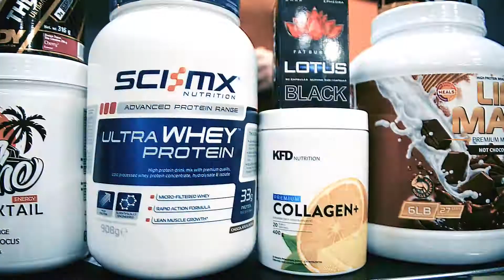Они помогут построить тело твоей мечты